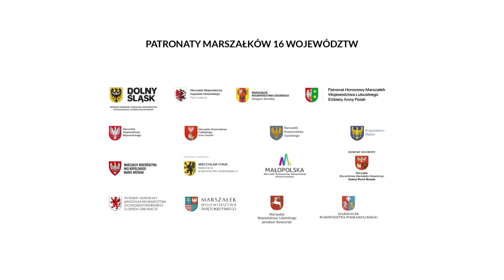TOGETAIR 2021: Michał Widelski z Centrum GovTech o cyfryzacji i jej związku z ekologią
„Cieszę się, że wątek cyfryzacji jest bardzo podkreślany podczas rozmów o rozwiązaniach ekologicznych. Zmierzamy do tego, by wszystkim urzędom zapewnić miejsce w jednej, bezpiecznej Chmurze Rządowej. W oparciu o portal gov.pl chcemy budować e-usługi w wielu obszarach, w tym środowiska. Takie ułatwienia są szczególnie ważne dla MŚP. Ważne jest też budowanie kapitału społecznego, kompetencji obywateli do korzystania z nowych rozwiązań technologicznych. Zawsze będzie też grupa osób niechętna do korzystania z takich rozwiązań, trzeba dbać o to, żeby ich nie wykluczać” – mówił podczas czwartej debaty ostatniego dnia Szczytu Klimatycznego TOGETAIR 2021 Michał Widelski, Dyrektor Departamentu Rozwoju Usług w Centrum GovTech.

TOGETAIR to szczyt klimatyczny z udziałem strony rządowej, samorządów, przedstawicieli biznesu, nauki i NGO-sów. A przede wszystkim z udziałem każdego z nas.

Bo TOGETAIR znaczy razem dla klimatu.

Razem, czyli Ty też.

Zadbajmy razem o nasze środowisko. Dołącz do nas! razemdlaklimatu!

Więcej informacji na tematy związane z klimatem 👇🌍